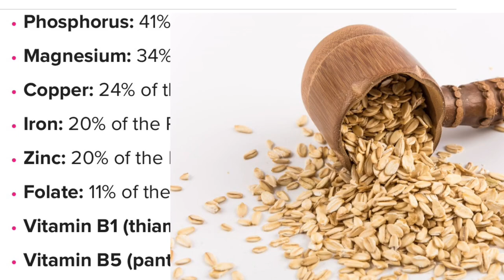STUFFED BELL PEPPERS | HEALTHY STUFFED CAPSICUM EASY RECIPE | (Hindi/Urdu)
Hello Friends
Looking for delicious vegetables dishes to add to your healthy diet. There easy vegetables recipes are a wonderful way to add a little extra wholesomeness to any meal.

Higher in protein & fibre and it has powerful antioxidant, rich in Iron and great source of vitamin.